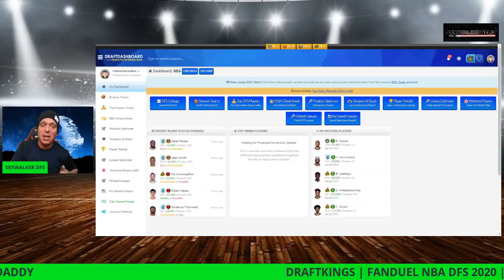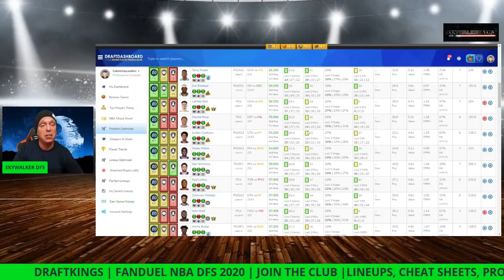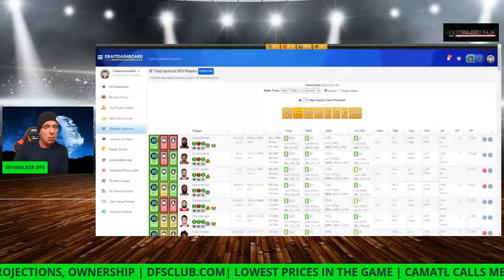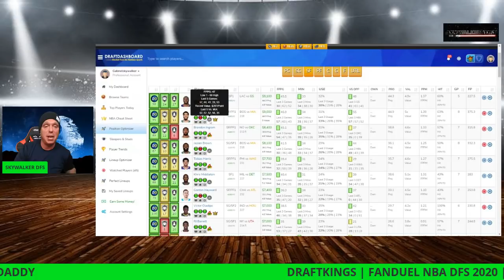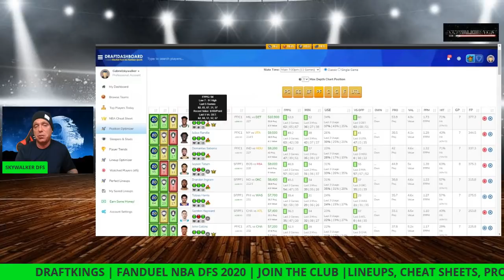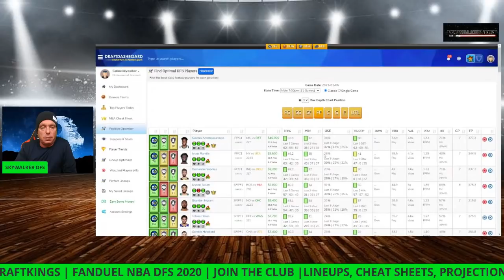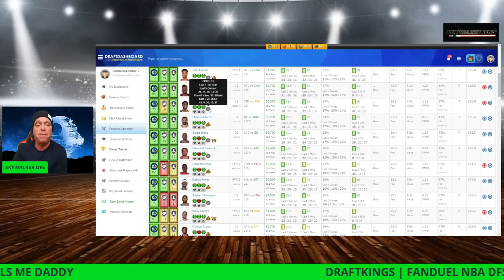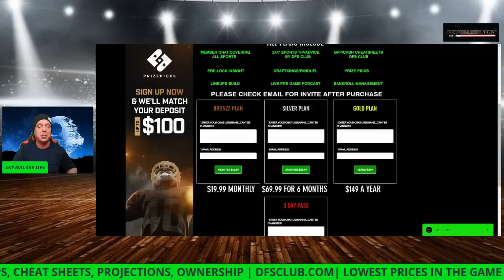1/06/2020 NBA dfs DraftKings Fanduel Top Picks lineup advice